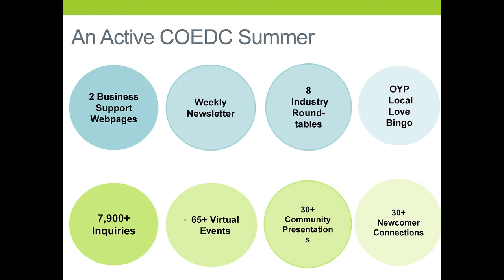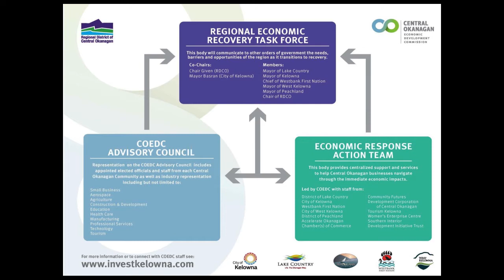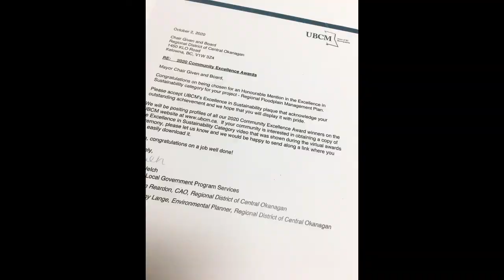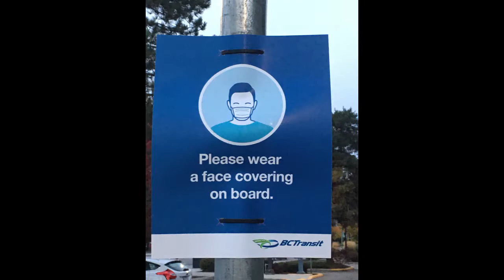Q3 July September Highlights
This video shows the highlights of various Regional District of Central Okanagan service and program accomplishments from July through September 2020 in the four key areas of the Regional Board Strategic Priorities: Economic Development, Environment, Transportation and Mobility and Sustainable Communities.

Among the achievements:  the development of plain language webpages to keep local businesses up to date on federal-provincial economic relief programs; a valley-wide Planning Lab was held on agricultural exclusion application changes for private landowners and several large infrastructure projects were completed to ensure Central Okanagan residents safely connect with nature in regional and RDCO community parks.